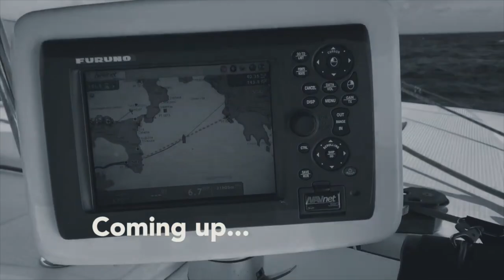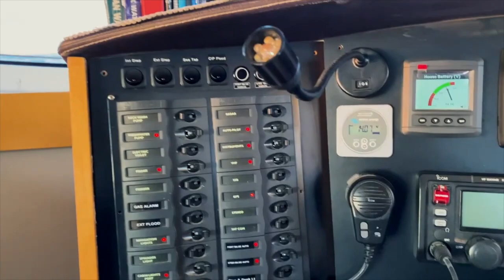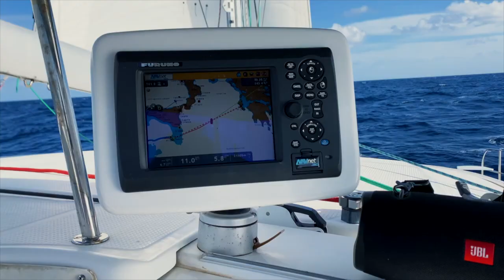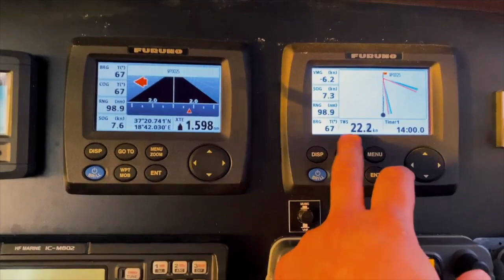How to Sail a Catamaran for a Delivery client - The Paper Boat Project S4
It ALWAYS Happens At NIGHT - Sailing for hours and hours!

Thanks for watching, YOU make this possible by helping us along the way. we film, edit and post for FREE but here is how you can assist us and see more:

See the longer and uncut versions of our Youtube Episodes, get behind the scenes access, secret photos and locations  here:

Check out our wishlist on Amazon: ( We open the gifts on the show!)

Remember, You are Awesome and you can achieve anything you set your mind too!
Lots of Love Captain Leeu and co
(Stefan Heiberg)